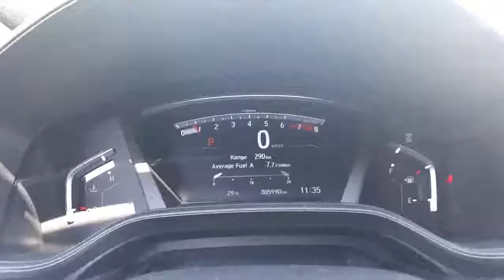2018 Honda CR-V LX